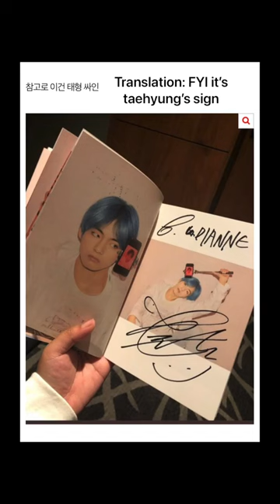TAENNIE movie date caught by K-Netz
And thanks for always support and watch my videos.🙏🏻💚